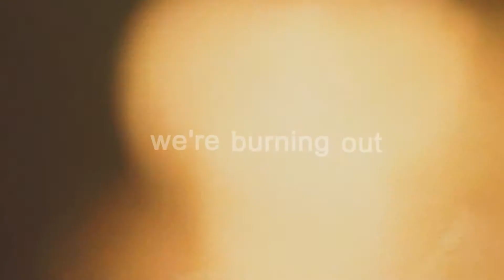We're Burning Out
god fuck it .. ?/!!?!?
i did good but i lost interest because i am hurting so badly so goodbye i made another video and ill upload that later :